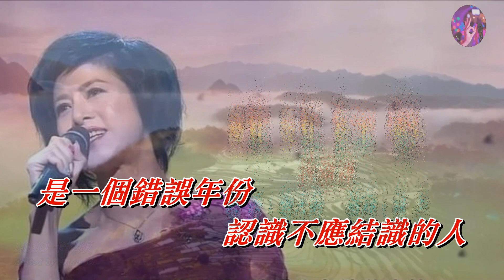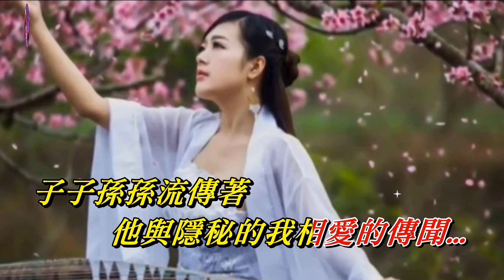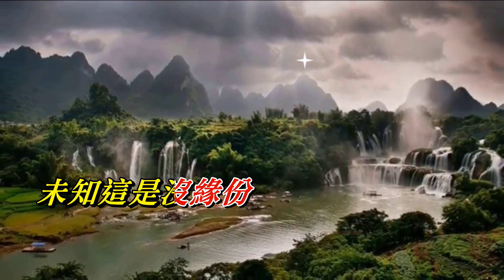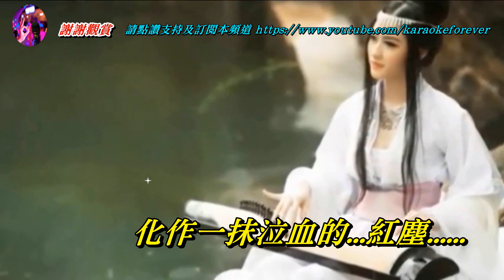滾滾紅塵 粵語 袁鳳瑛〈MMO A minot版〉